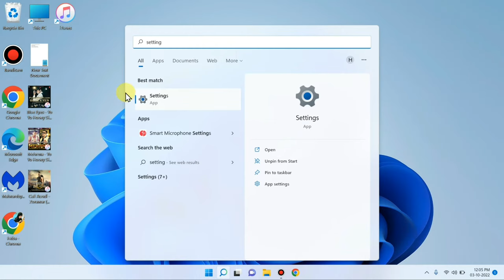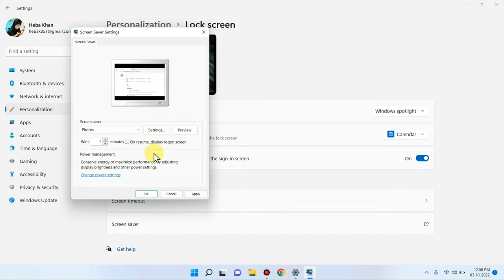Laptop me Screen Saver Kaise Lagaye | Computer me Screen Saver Kaise lagate hai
Laptop me screen saver kaise lagaye
how to set screen saver in laptop
computer me screen saver kaise lagaye
laptop me screen saver setting kaise karte hai
3d text screen saver

Talk soon,
Abid Akay